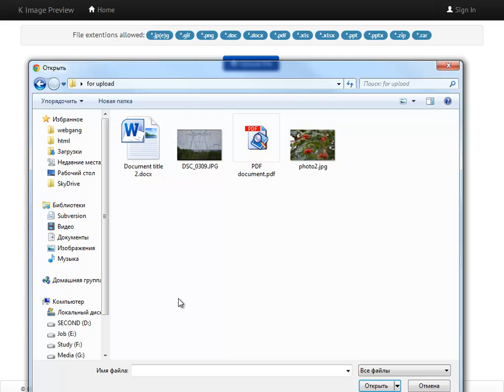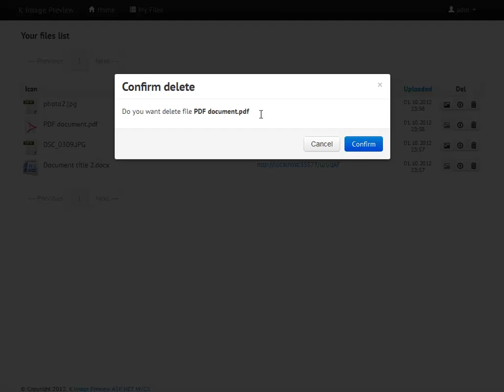K Personal File Hosting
ASP.NET MVC 3 File Hosting Sample Application